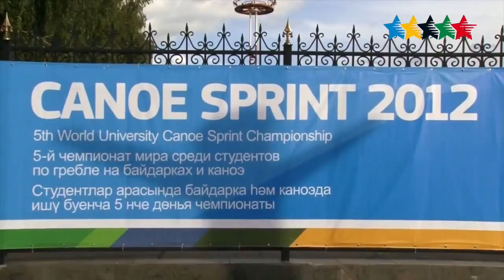Best NUSF- RSSU - FISU Gala 2015 in Gwangju (KOR)